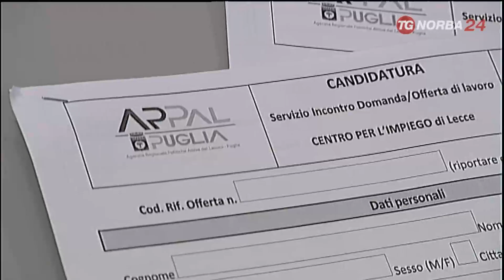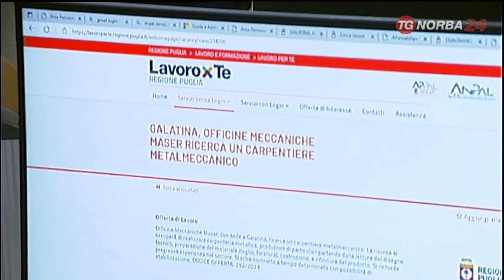Recruiting Day, in fila per un posto di lavoro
A Lecce l’iniziativa lanciata da Arpal Puglia e Gi Group ha fatto registrare il pienone